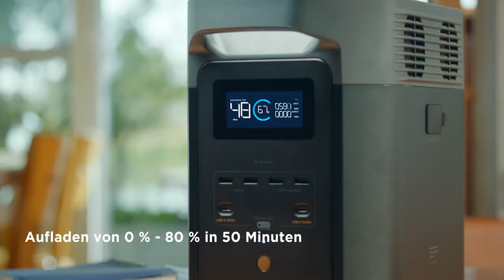EcoFlow DELTA 2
Bequem liefern lassen: Online-Shop von CAMPING FACTORY. Im Video: Wie verwendet man EcoFlow DELTA 2